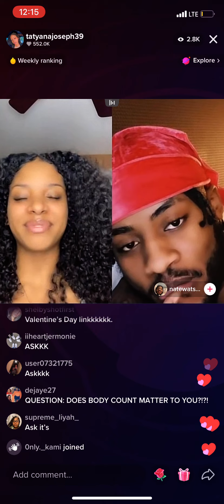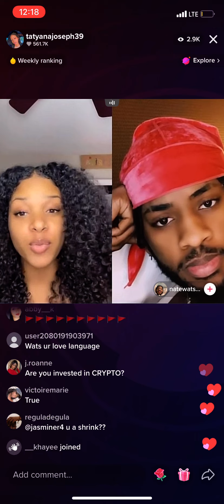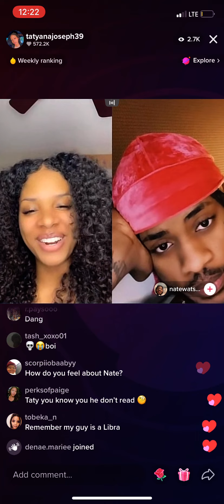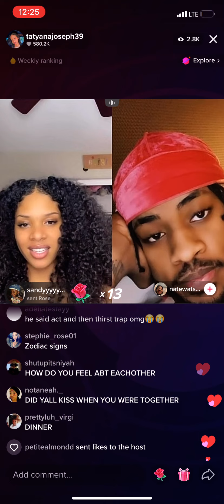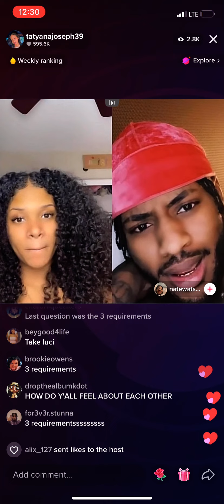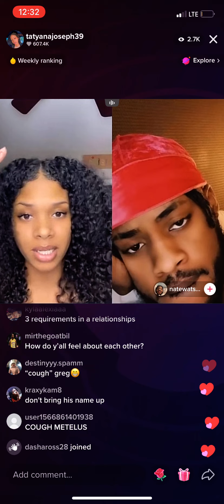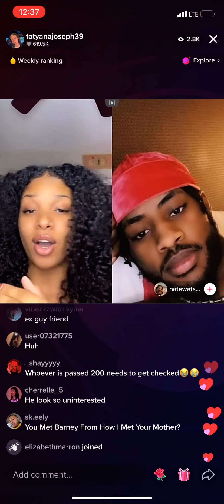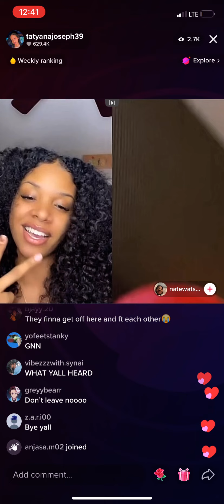Taty and Nate’s live 2/2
Here’s pt .2💗